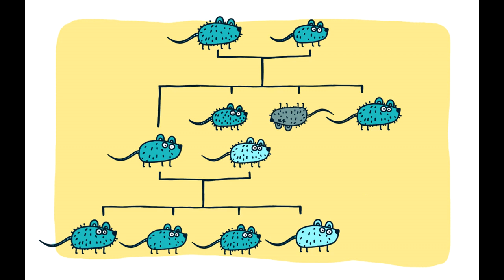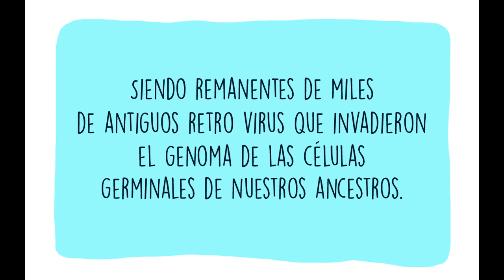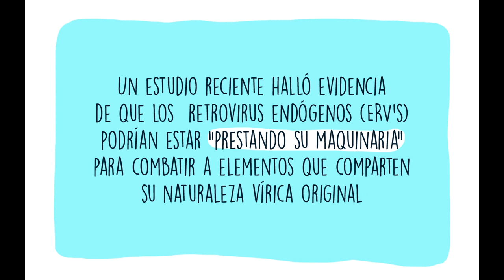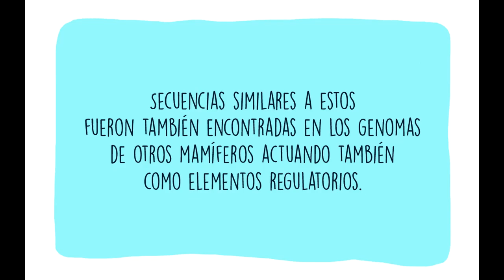Exaptación (Adaptación)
Algunos de los cambios que sufren los organismos a través del tiempo son denominados adaptaciones porque son moldeados por selección natural para ajustar el organismo a su ambiente, aumentando su supervivencia y reproducción. Dentro de las adaptaciones se encuentra algo denominado exaptación, que hace referencia a aquellas adaptaciones de los organismos que en el presente desempeñaron una función diferente a la del pasado. Un ejemplo típico de esto son los apéndices anteriores de los pingüinos, que como en todas las aves, sirvieron alguna vez para volar, pero ahora sirven únicamente para desplazamiento en los ambientes acuáticos (1). Un segundo ejemplo un poco más elaborado sobre este concepto, podrían representarlo unos elementos muy particulares que constituyen el 8 % de nuestro genoma: los retrovirus endógenos (2)
 Estos elementos son externos a nosotros, remanentes de miles de antiguos retro virus que invadieron el genoma de las células germinales de nuestros ancestros. Ahora se les llama retrovirus endógenos (ERV’s, o también elementos LTR) porque una vez insertados, pasaron a ser parte normal de nuestro genoma, y a través del tiempo empezaron a estar sujetos a los mismas fuerzas evolutivas que el resto de este (3). El destino genómico de estos retrovirus ancestrales pudo entonces seguir cursos diferentes; uno de ellos fue la pérdida progresiva de funcionalidad mediante la acumulación de mutaciones, como resultado de la ausencia  de presión selectiva sobre el huésped para conservar la secuencia viral y sus componentes. El otro fue un  camino más inesperado desde el punto de vista de su propia identidad; aunque en su inicio como invasores usaron las herramientas de nuestras células para su propio beneficio (sobrevivencia y replicación), existen ciertos aspectos de nuestro genoma que tendríamos que agradecer al hecho de que tuviéramos que batallar con ellos.  Aquellos invasores que exitosamente  burlaron la resistencia celular, integrándose en nuestro genoma, pudieron posteriormente haber proveído al huésped de componentes funcionales que terminarían por reducir sus propios efectos deletéreos (4).
Una muestra de este último escenario provino de un estudio reciente donde se halló evidencia de que los ERV’s podrían estar “prestando su maquinaria” para combatir a elementos que comparten sus naturaleza vírica original, ayudando a la mismísima respuesta inmune, que en tiempos pasados habría sido su adversaria.  Específicamente, el estudio encontró que las secuencias originadas de un gammaretrovirus que invadió el genoma de un primate antropoide hace 45 a 60 m.a, y que ahora está fijado (es un HERV), pueden actuar como un sitio de unión de factores de transcripción  propios de la respuesta del interferón, la cual es clave para la defensa antivírica en las células.
El HERV en cuestión, llamado MER41, fue identificado inicialmente junto con otros HERV analizando bases de datos genómicas de diferentes líneas celulares humanas; la primera pista fue su activación tras la inducción de estas células con interferón. La segunda pista fue que en lugar de estar distribuidos aleatoriamente por el genoma, se ubicaban sospechosamente cerca de los genes inducidos en la respuesta de interferón.  Era claro: ya se tenía un candidato en el cual enfocarse en los experimentos subsecuentes, y este fue MER41.AIM2. ERV, cuya secuencia (y de ahí el nombre), se encuentra a 220 pb corriente arriba de AIM2, un gen inducido por interferón, el cual es responsable de activar una respuesta inflamatoria en las células; cuando los investigadores borraban este HERV en una línea celular usando una herramienta de edición genómica  (CRISPR/Cas9), el tratamiento con interferón (la inducción) no podía activar  el gen AIM2, lo que en otra serie de experimentos demostraba que dejaba a esta células más susceptibles a la infección viral .
De igual forma, los elementos MER41 ayudaban a regular otros genes inducidos por interferón propios de la inmunidad humana, y secuencias similares a estos fueron también encontradas en los genomas de otros mamíferos (lémures, roedores,  murciélagos, Artiodáctilos), actuando también como elementos regulatorios. En conclusión, estos ERV son switchs regulatorios, que aunque pudieron moldearse una vez integrados en el genoma, lo más probable era que ya estaban antes de la invasión del retrovirus, y en lugar de ayudarnos, su propósito original era controlar a su favor nuestra inmunidad (5).